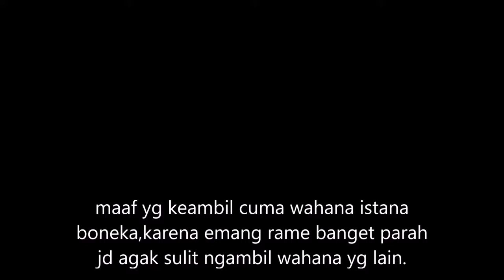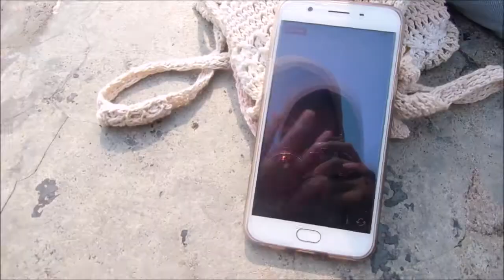MUHSINAH MVLOG2-Vlog dibuang sayang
Kumpulan video yg sayang di buang 😂

Hai ini adalah videonya ina,masih belajar dan belom jago edit banget,insya allah masih dalam tahap belajar

Terima kasih yah teman teman semua yang udah nonton video gue yang jelas,ada yg nggak jelas yang penting mah have fun aje ye nggak,kalo mau tau info lagi liat di bawah ini social media gue ceritanya

Dikit soalnya dibantu ❤🙏